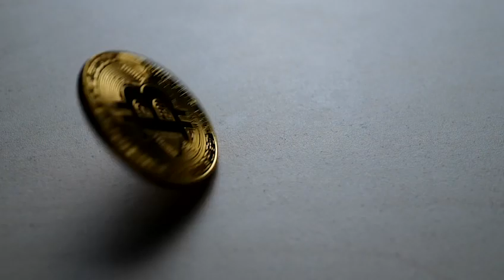Why the world needs Bitcoin !!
The world needs digital currencies to create a better future Why does the world need Bitcoin and digital currencies? It’s a question more and more people are asking.